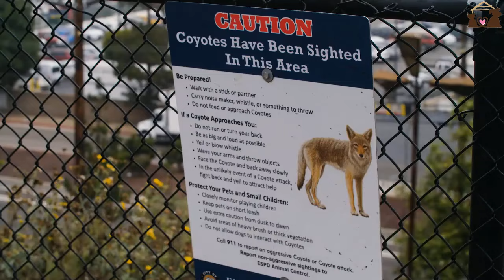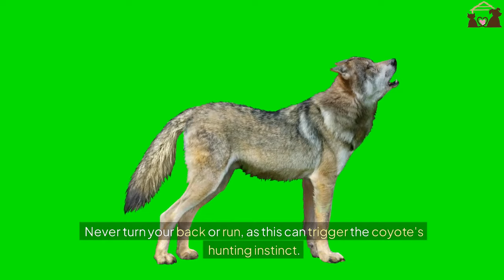🔴 Dogs vs Coyotes - The Ultimate Showdown (What to Do)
Dogs vs Coyotes

Watch now for an informative and educational video showcasing the differences between dogs vs coyotes. Learn about their behaviors, habitats, and how to distinguish between them in the wild. Discover fascinating insights into the behavioral patterns and habitat preferences of both species. Understand the threats and interactions between dogs and coyotes, and get tips on how to keep your pets safe. Who will win the battle between dogs vs coyotes? Find out by clicking play now!

🐾 Don't miss out on the best pet tips and adorable stories! 🐶🐱

For every person who comments we will respond to your comment. Because we value your feedback and opinion.